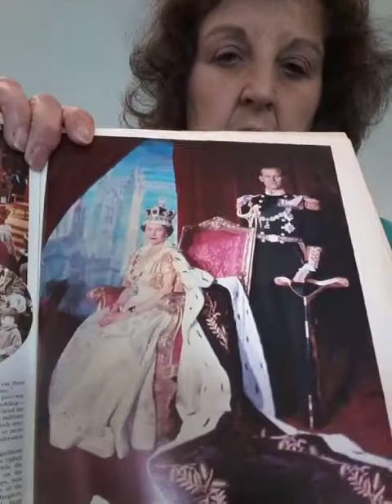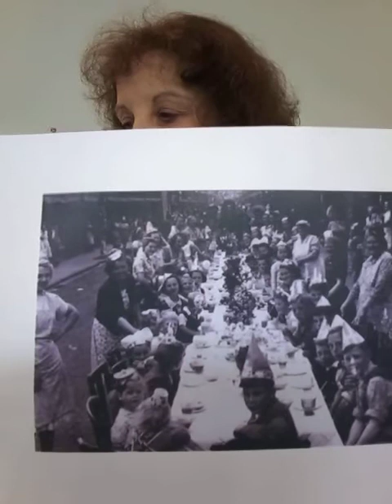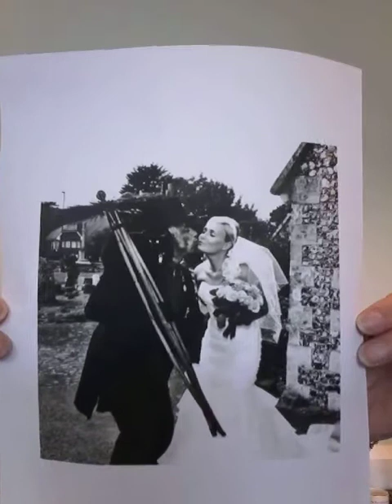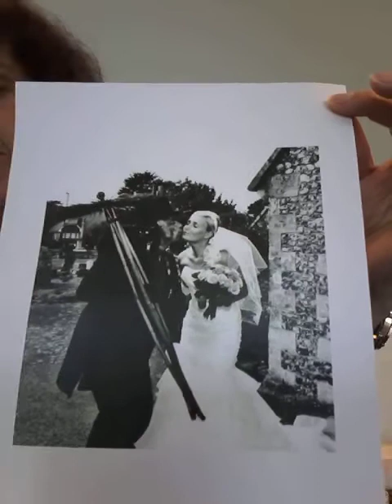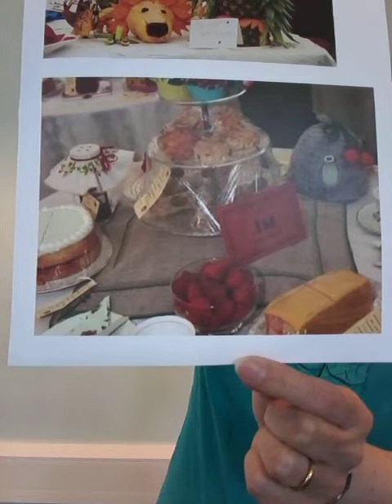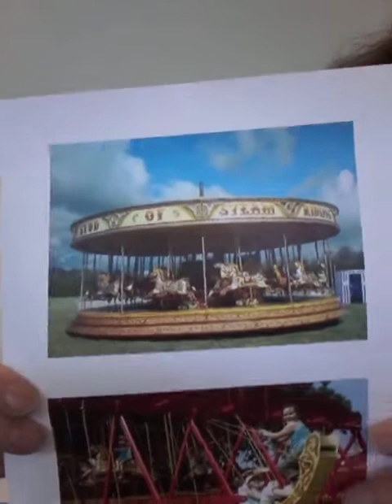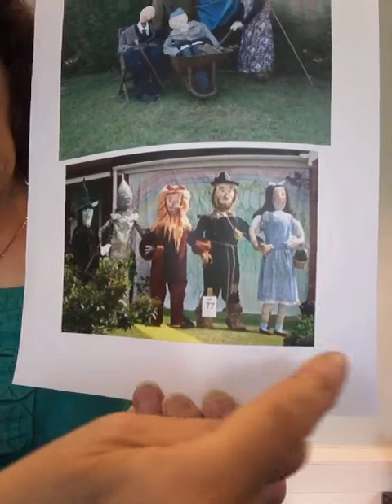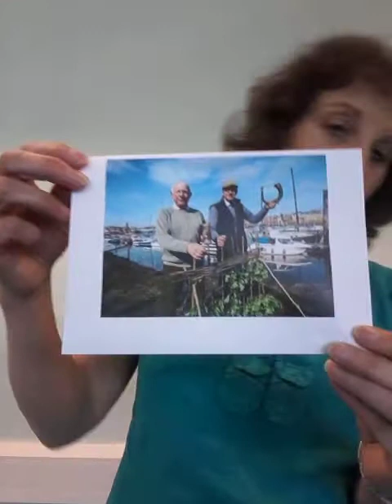Active Together Reminiscing Community Events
Active Together presents this week reminiscing video on community events